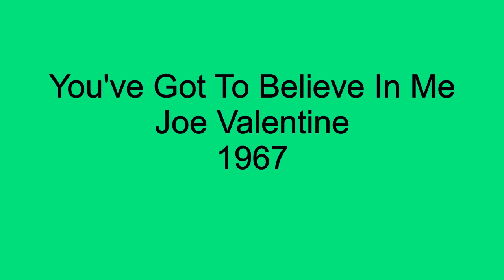You've Got To Believe In Me - Joe Valentine - 1967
a native of New Orleans, Joe Valentine had been recording since the early 1960's and even had started his own label named Val, based in Austin, Texas. Some of his mid-1960's recordings got leased to the Shreveport, Louisana based Ronn label for wider distribution in the late 1960's. You've Got To Believe In Me, was recorded in 1967 but stayed in the can until it was included on a Japanese label named P-Vine retrospective of his career in 1990.